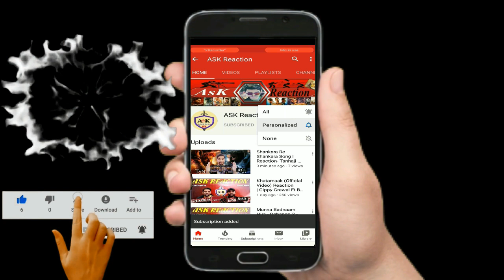Pakistani Reaction on Hui Malang | Aditya R K, Disha P, Anil K, Kunal K | Asees K | 7th Feb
ASK Reaction

HI FRIENDS

PAKISTANI MOVIE
INDIAN MOVIE
HOLLYWOOD